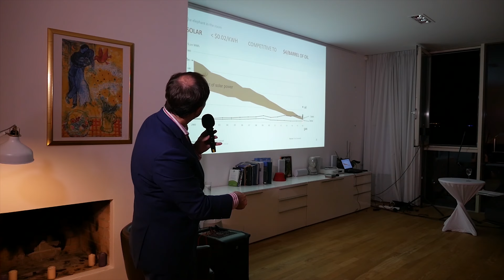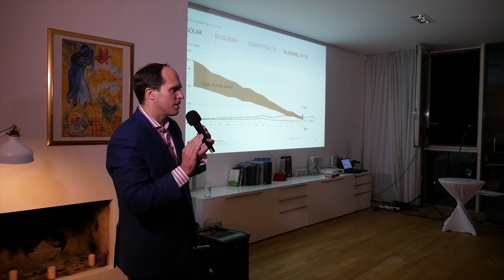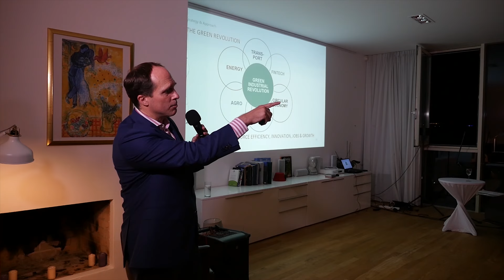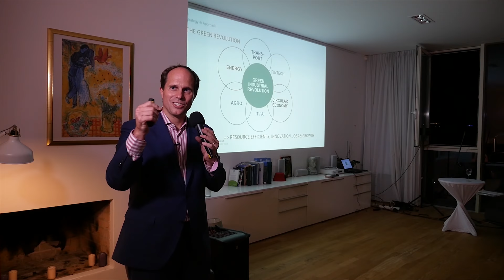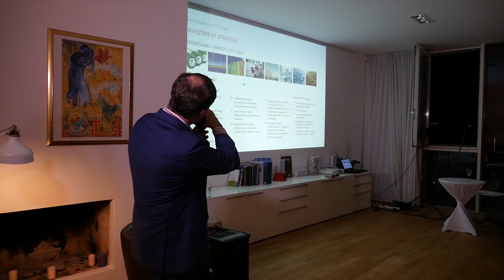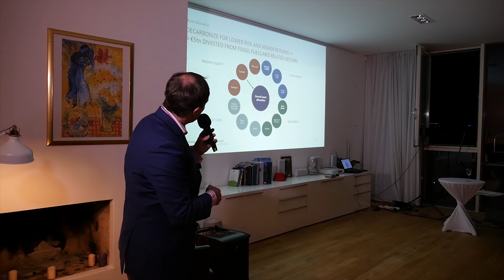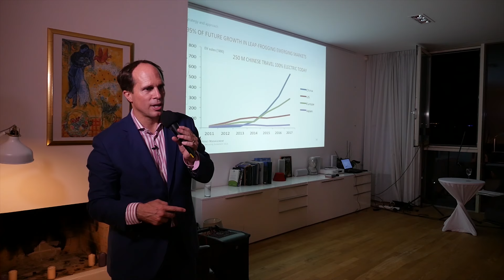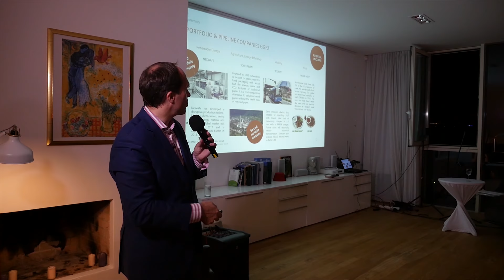Why do we need "The Green Industrial Revolution"? A talk by Impact and Value Investor Jochen Wermuth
Jochen Wermuth of Wermuth Asset Management is giving insights in his investment philosophy and investment. Furthermore, he discusses what the Green Industrial Revolution means for Value Investors.

This talk was given during the Value Investing Conference ValueWeekend in September 2018 in Berlin